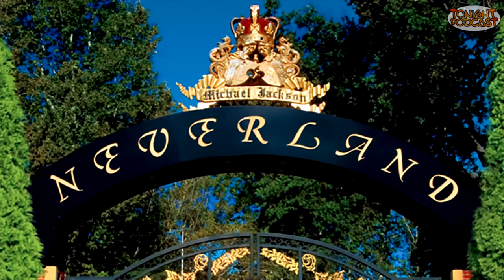Michael Jackson Parte 1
Contamos los primeros años de vida del rey del Pop, de los Jackson 5, de Motown record, de "The Wiz", sus discos más exitosos, su relación con Madonna y Prince, We are the world, y muchas historias más, participan en este episodio Aline Vera y Miguel Ángel Hernández.